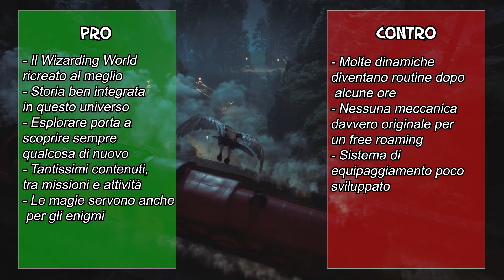Hogwarts Legacy - Tutti a scuola di magia |RECENSIONE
La magia di Harry Potter rinasce nel nuovo free roaming che ci fa vivere l'esperienza di frequentare la magica scuola di Hogwarts. Vi raccontiamo perché ci è  piaciuto e perché andrebbe giocato, nonostante polemiche che secondo noi non dovrebbero riguardarlo. Buona visione!

- Vuoi la recensione testuale? La trovi qui
- Ti piace quello che facciamo? Vorresti più contenuti e vuoi supportarci comprando i tuoi giochi preferiti? Ti basta comprare su Amazon Hogwarts Legacy (o quello che vuoi) passando da qui GRAZIE!

0:00 Perché recensiamo Hogwarts Legacy
0:45 Inizio
0:52 Una storia per il vostro personaggio
1:50 La scuola che vorrei
2:54 C'è un grande mondo là fuori
3:48 Scelte poco incisive
4:32 Combattere con bacchette e magie
5:50 Segnalini in ogni dove
7:15 Vestirsi al meglio
8:00 Tecnicamente magico?
9:35 Commento finale
10:35 Pro e contro
10:47 Voto finale